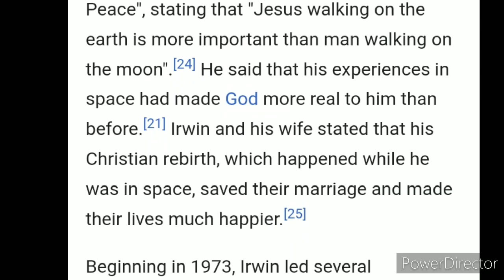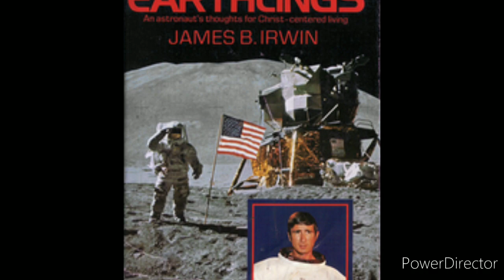Petrified Giants on the Moon - Jim Irwin Apollo 15 search for Noah's Ark